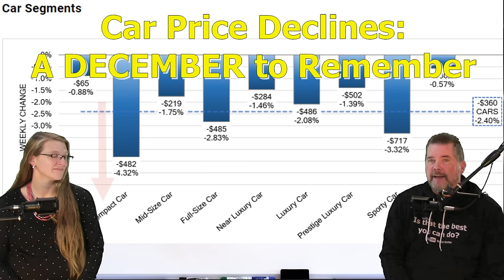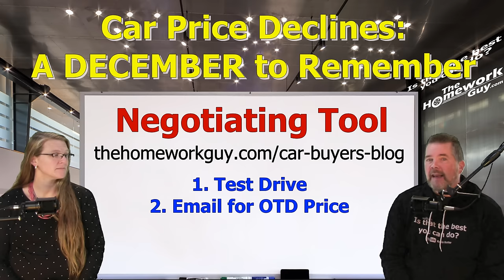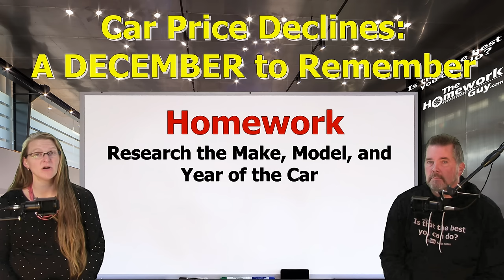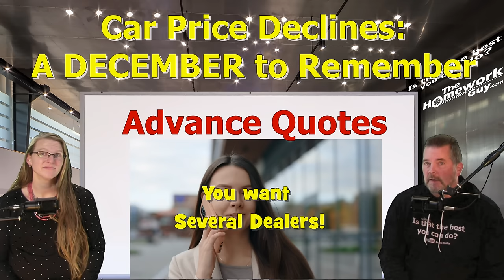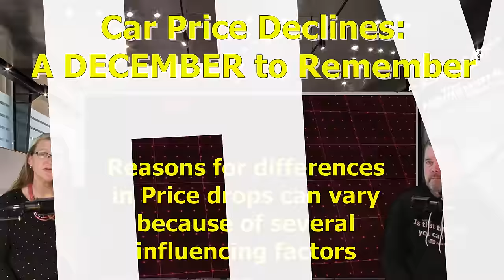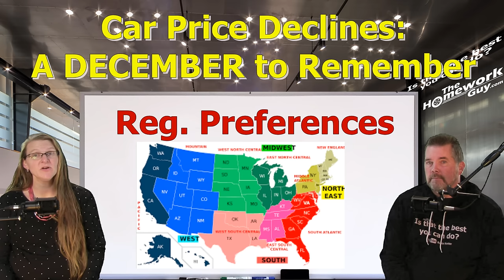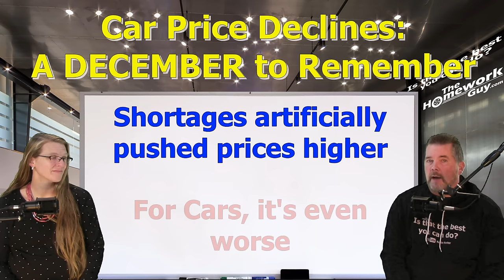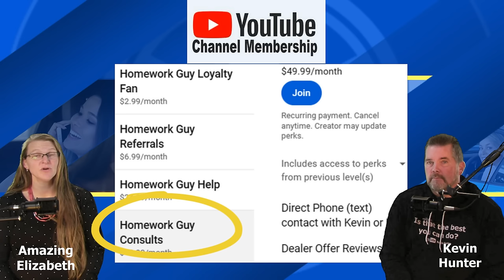IT'S A DECEMBER to REMEMBER! (Big Savings at Car Dealerships)The Homework Guy, Kevin Hunter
CHRISTMAS CASR DESLERS! For many of our channel members, it's shaping up to be a December to Remember to wrap up 2023! For the fifth week in a row, we’ve seen significant weekly declines in wholesale Prices reported by Black Book to support what we're seeing ourselves!.
Want help finding the perfect Car this Christmas? JOIN our THG channel to get access to Coaching:

Car shopping during the holidays is proving to be fruitful this year! New Car vs Used Car Deals this December are both good! Join us to learn more about our December Car Shopping Strategies!